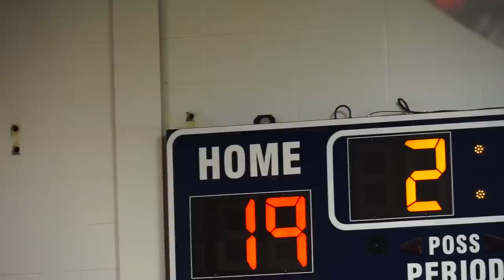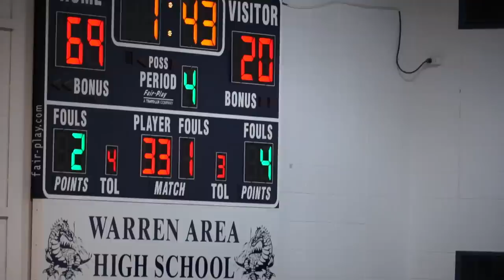Warren vs Youngsville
December 7. 2012 - Home game
Be aware that the date in movie is incorrect